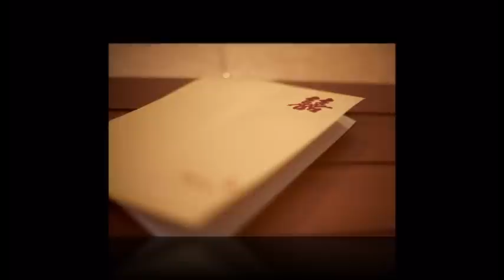Richard & Maggie Wedding Morning Ceremony 18.11.12 (Photos)